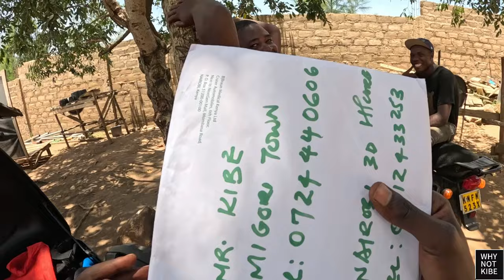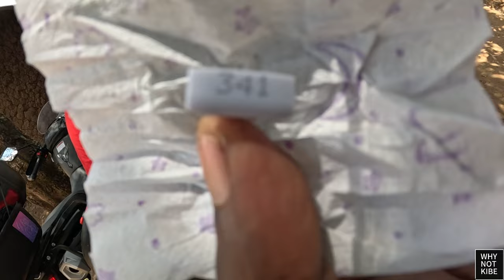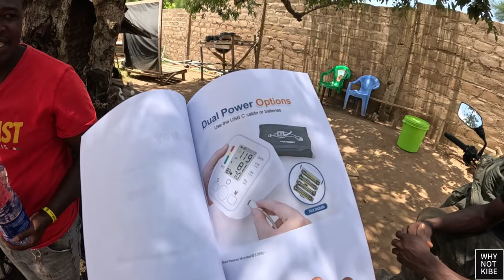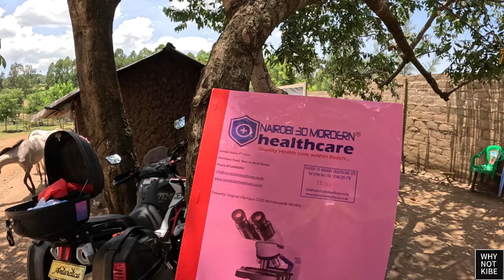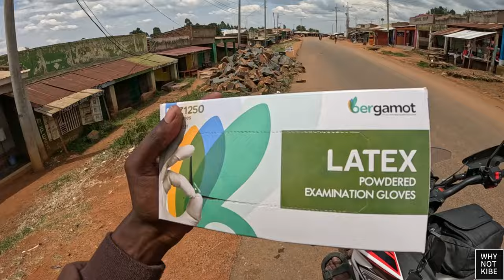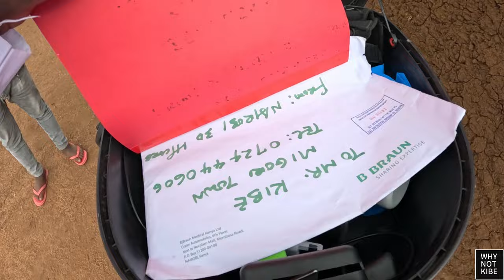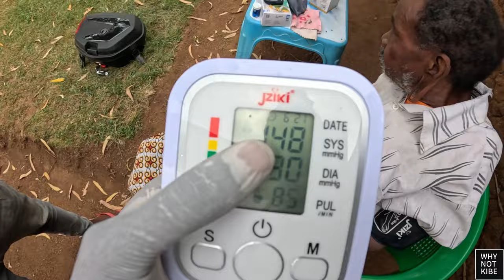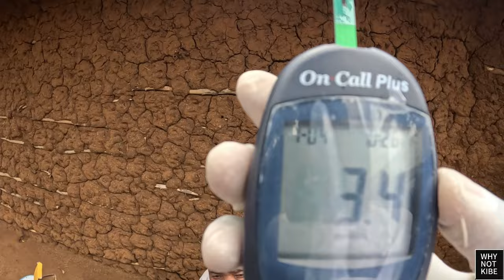A 91 Year Old African GrandPa Receives A FULL Health Review!!👨🏿‍⚕️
Wassup Beautiful People, Kindly Check Out this Amazing Video as we go and Visit My Friend's Dad for a Free Health Check Up..